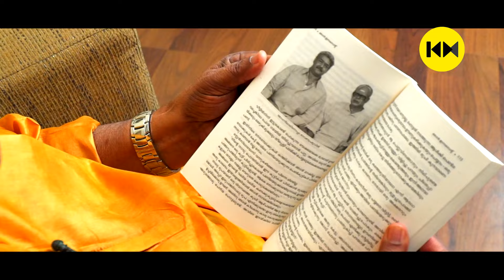EP 38 | വിയറ്റ്നാം കോളനി ഷൂട്ടിൽ മോഹൻലാൽ പറഞ്ഞ രഹസ്യം വെളിപ്പെടുത്തി ഇന്നസെന്റ് | Innocent Kadhakal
Innocent Vareed Thekkethala is an Indian film actor and politician. He predominantly works in Malayalam cinema in addition to Bollywood, English, Tamil, and Kannada films, mostly in comedic roles. He has acted in more than 750 films, and is considered one of the best comedians in Malayalam cinema.